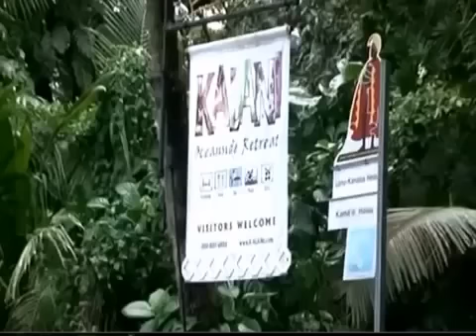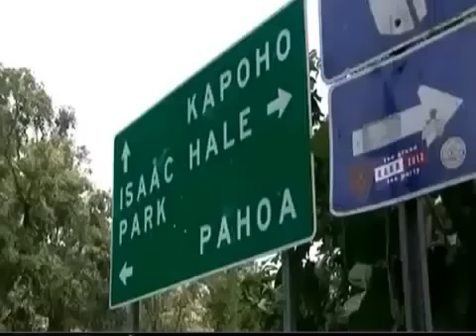Strange Sound in the sky Puna Hawaii, Boom Shakes Town